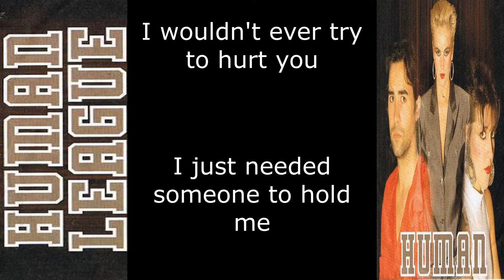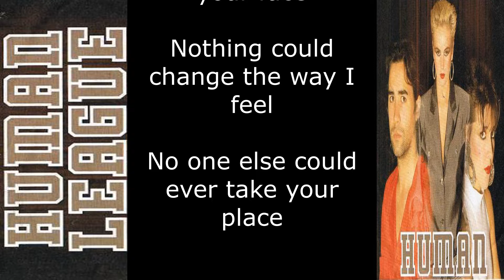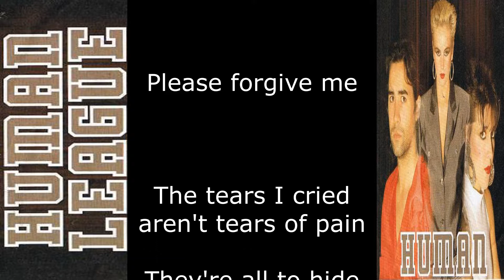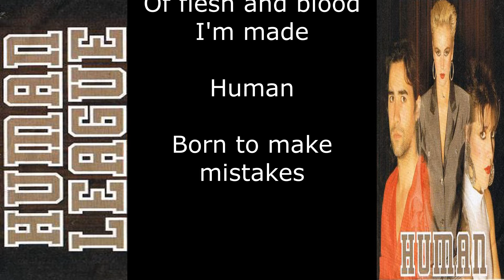The Human League - Human (Lyrics)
Album: Crash